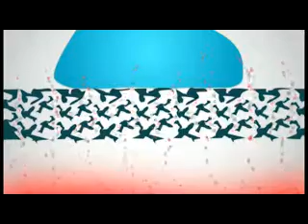Omni_Dry_IT.flv